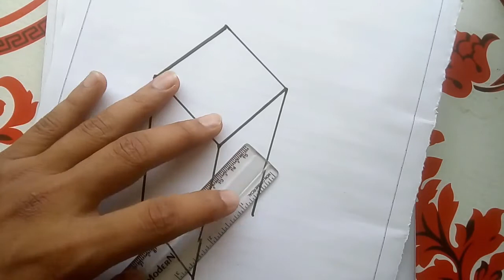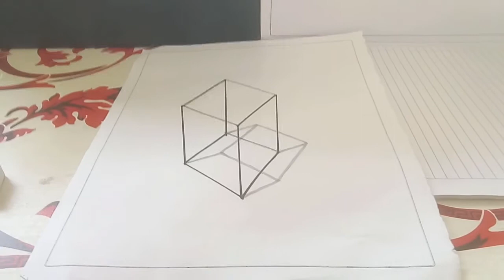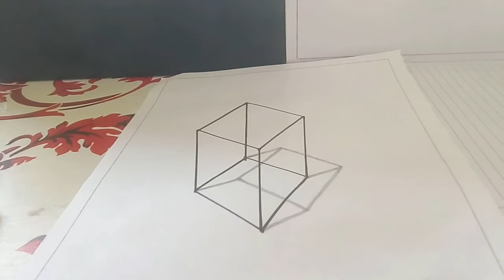How To Draw 3D Simple Cube - 3D Drawing a Simple Cube on Paper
Hello Friend I Am draw a simple art for you, please watch this
 25+ Best Ideas about 3d Drawings on Pinterest | 3d writing, FunArt Pencil Drawing: How to Draw 3D Dew Drop on Ldraw 3d

how to turn girl into a cartoon

how to draw 3d art on paper step by step
3d drawing /drawing step by step/3d models/easy drawings
how to draw 3d art with pencil
how to draw 3d art easy
how to draw 3d hole on paper step by step
3d drawing techniques
how to draw 3d drawings step by step with pencil for beginners
how to draw 3d art for beginners
3d pencil
draw in 3d
3d drawing step by step
easy 3d drawings
drawing art
pencil drawing tutorial
simple pencil drawings
3d drawing tutorial
sketch tutorial
pencil sketches for beginners
simple 3d drawings
learn pencil sketching
drawing ideas step by step
learn drawing step by step
learn pencil drawing
pencil drawings
drawing lessons step by step
how to draw a train step by step easy

  thanks,
                   for